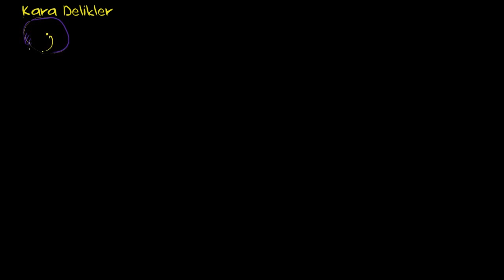Süper Kütleli Kara Delikler (Yer ve Uzay Bilimleri)